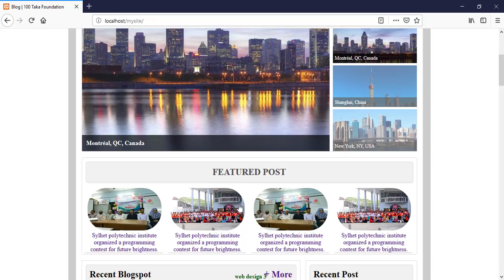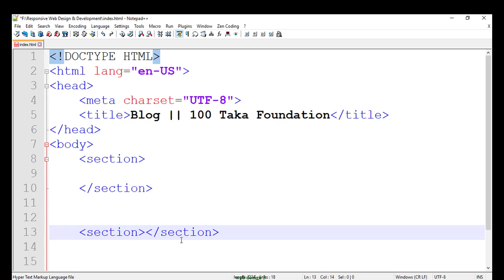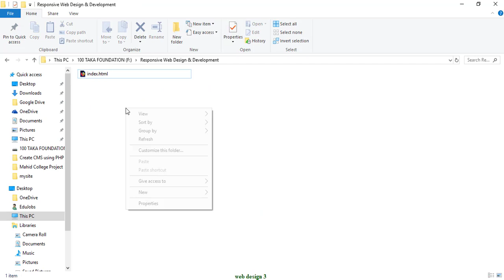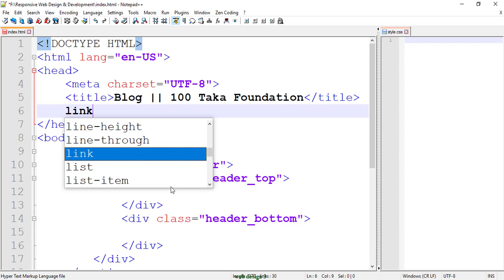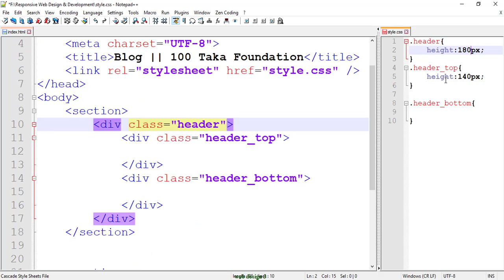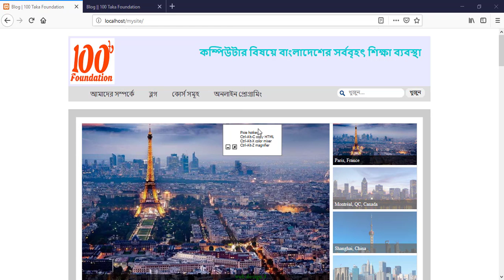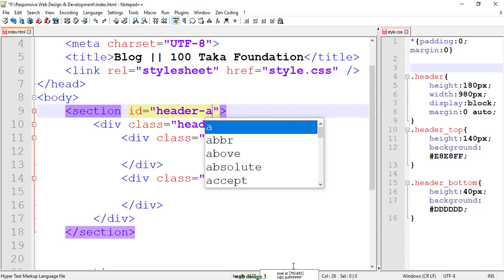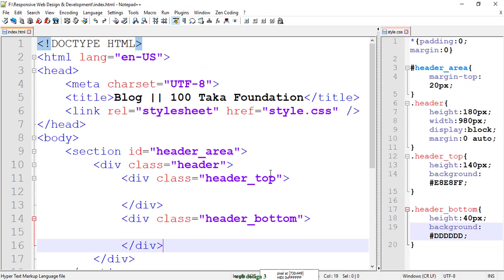ওয়েব ডিজাইন [part3] Header Area(header_top,header_bottom)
১০০ টাকা ফাউন্ডেশন একটি সামাজিক ও শিক্ষা বিষয়ক ফাউন্ডেশন । এর মাধ্যমে বাংলাদেশের সকল স্থরে প্রযুক্তির সেবা পৌছে দেওয়া হয় । এখানে বিভিন্ন বিষয়ের উপর বিষয়ভিত্তিক লোক দ্বারা প্রফেশনাল কোর্স করানো হয়, যা ঘরে বসেই করা যায়। প্রত্যেকটি কোর্স ডিজাইন করা হয়েছে বিগিনার থেকে এডভান্সড লেভেল পর্যন্ত । আপনি কিছুই জানেন না, আমরা সেখান থেকেই শুরু করেছি । যে কোর্সটি করতে আপনাকে অনেক টাকা দিতে হত, সেই কোর্সটি করতে পারবেন মাত্র ১০০ টাকার বিনিময়ে । আপনার এই টাকার একটি অংশ গরিব, মেধাবী ছাত্র-ছাত্রীদের লেখাপড়ার কাজে ব্যায় করা হয়। তাই আপনিও হোন দেশের আর্থ-সামাজিক উন্নয়নের গর্বিত অংশীদার ।

১০০ টাকা ফাউন্ডেশন